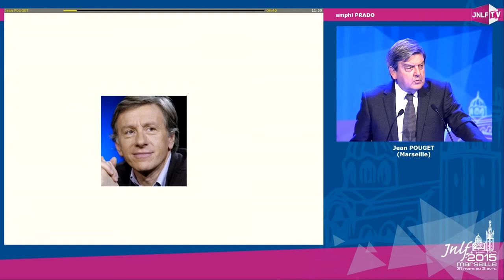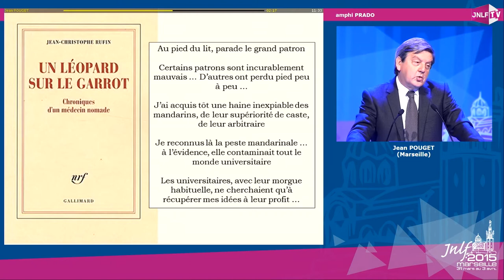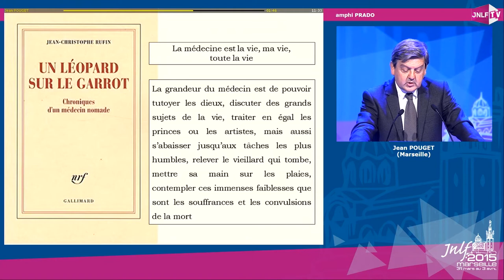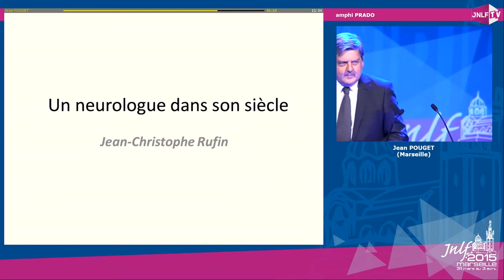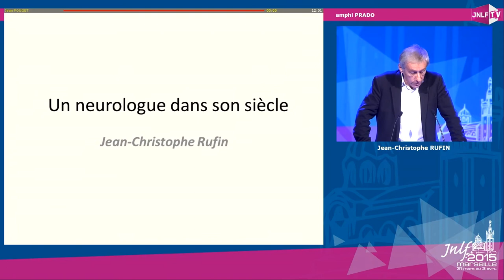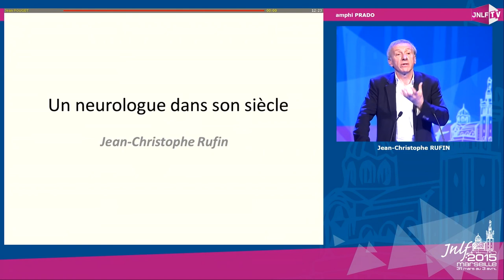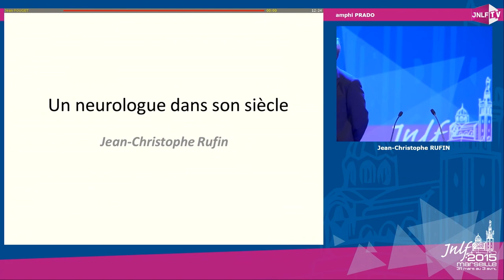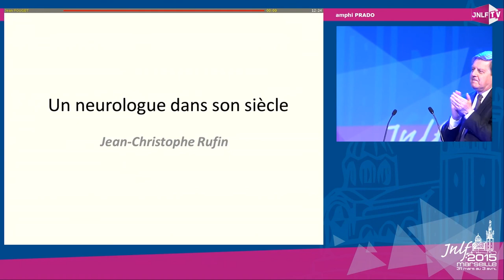Jean-Christophe RUFIN | Membre de l’Académie Française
Conférence plénière : un neurologue dans son siècle.
Introduction par Jean POUGET (Marseille)